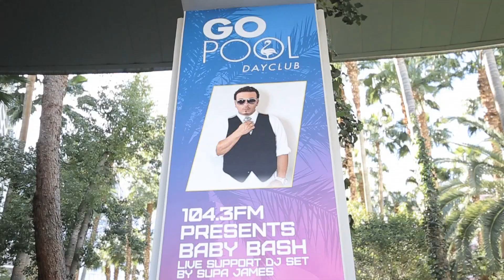Loud Packs Jay VLOG "Vegas 4/20" 2018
4/20 in Las Vegas,NV with Loud Packs Jay FT : Baby Bash, Paul Wall & Flavor Flav !!!

FILMED / EDITED BY : @eatumupphoto